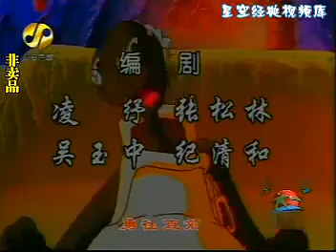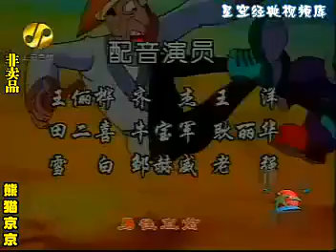Chú gấu trúc Kinh Kinh-tập 20 No Sub 1996